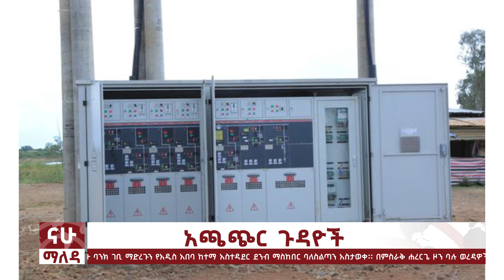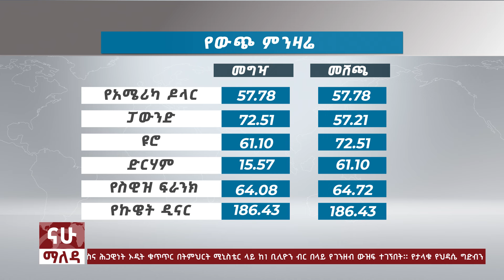ማለዳ | NAHOO MALEDA I ሰኔ 12 ፣ 2016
ethiopiannewstoday peace for1 Ethiopia # አብን nama getachewreda amhararegion and Tigray regionscommercial bank of Ethiopia/ CBE/ Addis Ababa/ Peace in Ethiopia/ National dialog/ climate change/ south Sudan/ Ware in Ethiopia/ FANO/ grand renaissance dam/ house of people representative of Ethiopia/afar and Somali region/ peace in Ethiopia/ afar region/ Somali region/ Addis Ababa